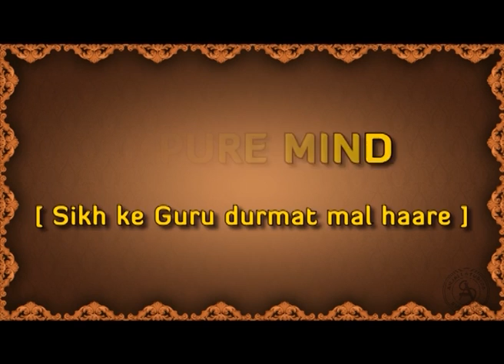Video Upadesh by Sadhu Vaswani: Sikh Ke Guru Durmat